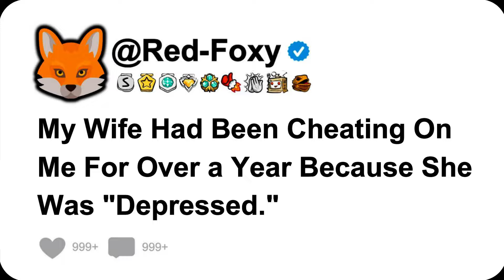My Wife Had Been Cheating On Me For Over a Year Because She Was 'Depressed.'